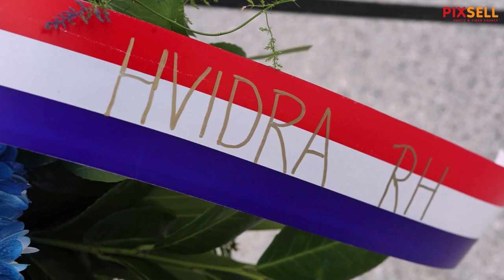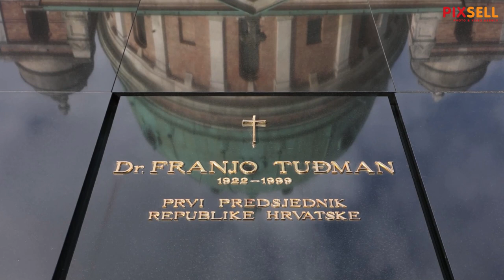Članovi HVIDRA obilježili svoj dan polaganjem vijenaca na groblju Mirogoj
Povodom obilježavanja 30. obljetnice osnivanja Zajednice županijskih zajednica, udruga i članova HVIDRA-e, svečano će biti obilježen Dan HVIDRA-e RH. Polaganjem vijenaca i paljenjem svijeća na gradskom groblju Mirogoj u spomen svim poginulim i umrlim hrvatskim braniteljima kod Središnjeg križa u Aleji poginulih hrvatskih branitelja iz Domovinskog rata; u spomen svih nestalih i poginulih branitelja kod Spomenika Glas hrvatske žrtve - Zid boli; te na grobu prvog hrvatskog predsjednika Franje Tuđmana i ratnog ministra obrane Gojka Šuška.